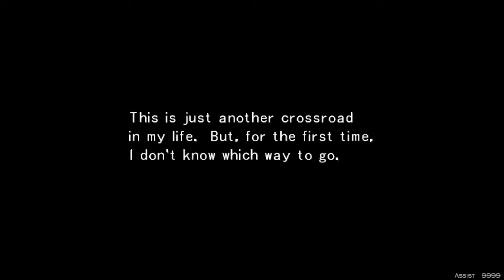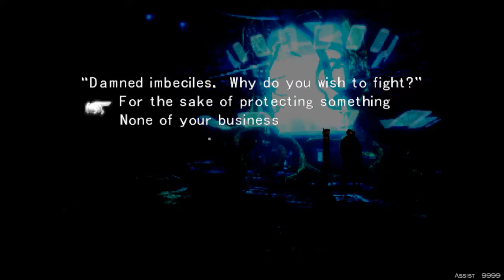Final Fantasy 8 - Let's Play Part 26 - More like RagnaROCKS!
We've got the Ragnarok! We've got Rinoa back! We've got goals in mind! So. LETS DO SIDE QUESTS!

CREDITS Music by Karl Casey - White Bat Audio